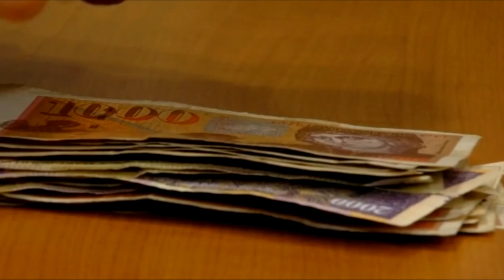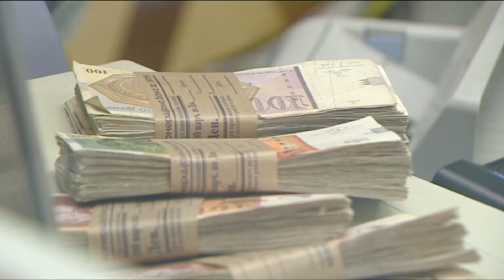Финишира расправата за даночната реформа – власта ги крие производите за кои ќе плаќаме повисоко ДДВ